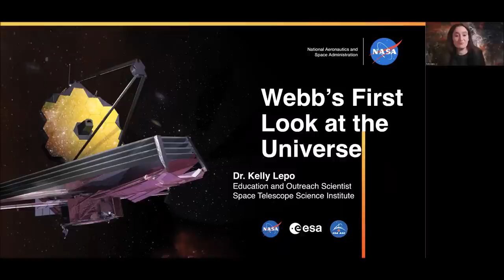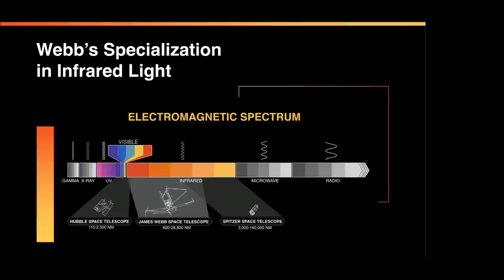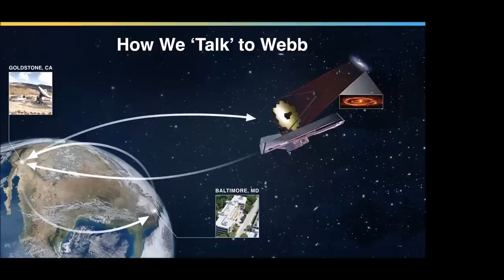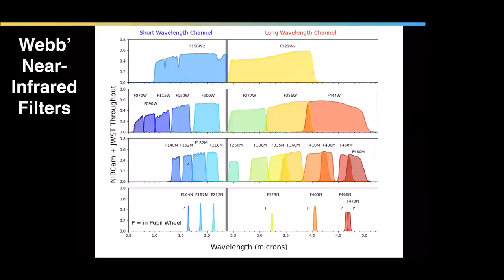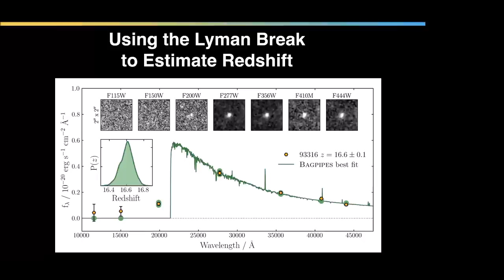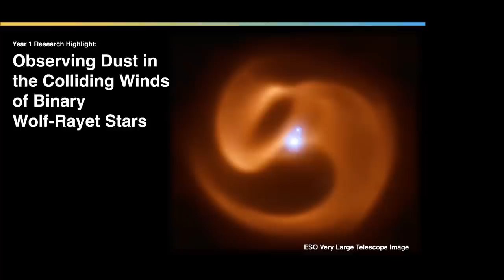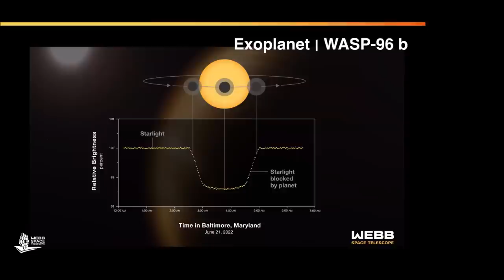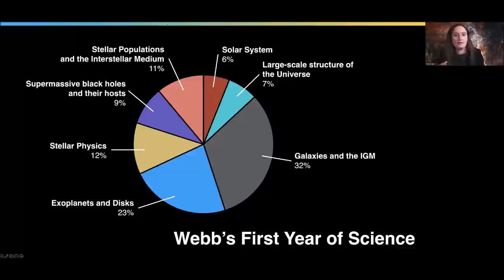"Webb’s First Look at the Universe" by Dr. Kelly Lepo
The James Webb Space Telescope, NASA's latest flagship space observatory, released its first spectacular color images in July 2022. In this presentation, Dr. Kelly Lepo will give an update on Webb’s latest discoveries. She will also discuss infrared astronomy, the big questions that Webb is helping to answer, and what to expect in the rest of Webb’s first year of science.

About the Speaker:
Dr. Lepo is an Education and Outreach Scientist at the Space Telescope Science Institute, where she works to support outreach efforts for the James Webb Space Telescope. She has a PhD in Astronomy and Astrophysics from the University of Toronto. She has made numerous local and national media appearances to talk about everything from the 2012 Mayan Apocalypse to the Super Blue Blood Moon. She has also served as the Coordinator of the McGill Space Institute, taught physics at Gonzaga University, and helped build the Large Hadron Collider at CERN.